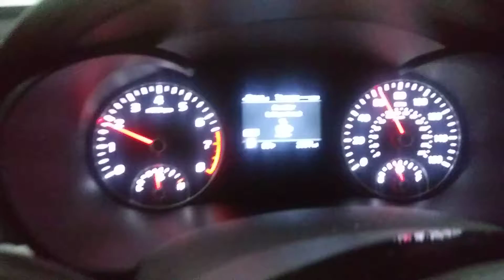New 'Take A Break' features on cars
Kia Optima 2018 has this feature when I drove over 10 hours to Mobrie, LA - 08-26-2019 MON 9 30pm - 4am - 3pm - 9pm